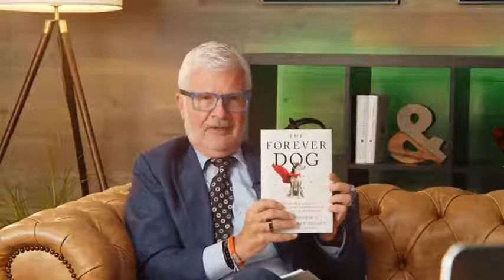Taste Of The Wild Dog Food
The Dr. Gundry Podcast

Get a DOG! It's my favorite 'prescription' to give patients. Dogs are wonderful companions, offer unconditional love and most importantly, they keep you active!
But just like we humans, dogs (and cats for that matter) are facing a major health crisis.
Obesity and disease are rampant in our four-legged friends. And sadly, they are developing health issues younger and younger.
But, it doesn't have to be like this.
Just like I say that certain lifestyle and food choices can prevent and reverse ailments in humans…
You can do the same for your beloved pet, according to my guests.
I'm joined by Dr. Karen Shaw Becker, one of America's most respected veterinarians and breed-specific nutrition expert...
And Rodney Habib, founder of Planet Paws, the largest pet health community on Facebook.
Their book, Forever Dog: Surprising New Science to Help Your Canine Companion Live Younger, Healthier and Longer, reveals simple changes you can make in your dog's life to help them thrive and live to a healthy, ripe old age.
And who doesn't want that for their pups, myself included!?

On this episode you'll learn:
What your vet is NOT telling you about the animal healthcare system - and how to better protect your pet from serious illness and disease (8:30)
The HUGE mistake 94% of dog parents make – and what YOU can do to instead to potential extend your pets life (12:25)
Expert advice on feeding your pet a raw diet (plus tips for making it as convenient and cost-effective as possible) (19:41)
Why fasting is NOT just for humans – and how reducing your dog's eating window could help extend their life (26:42)
Why most commercial treats actually harm your pet - and the BEST dog treats money can buy (hint: they're inexpensive and likely already in your fridge)  (37:04)
The common, but life-threatening mistake I made with my dog's diet (and the simple change that saved her life) (46:00)

Dr. Steven Gundry, a renowned cardiologist, surgeon, medical device inventor and author, believes every human deserves vitality and longevity. Although he has performed thousands of heart surgeries in his 40-year career, Dr. Gundry's focus, for the last 15 years, is empowering people through diet to reverse and prevent ailments.

Here, you'll find Dr. Steven Gundry demonstrating his favorite recipes, explaining the latest health/science discoveries, and offering practical tips to challenging health issues...all with a sense of humor that's uniquely Dr. Gundry.

Currently, he practices, as founding director, at The Center of Restorative Medicine at Palm Springs and Santa Barbara, California. He is also the author of nutrition books: the best-selling "Dr. Gundry's Diet Evolution" (2008)

Raw dog food is raw dog food good for dogs#dr. steven gundry Fasting Raw#plant paradox diet diet cookbook lectins lectin free#dr. gundry steven gundry gundry md#raw food#the dodo#is raw dog food good for your dog#raw dog food for puppies#dog training#dog food recipe#best dog food